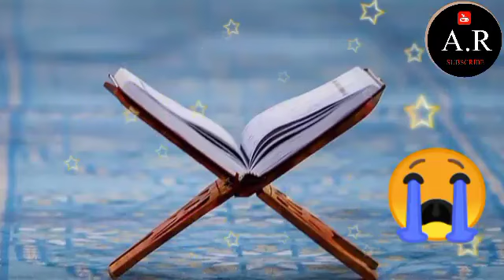Nazam - Dard bhare Ashar / درد بھرے اشعار || Asrar Rashidi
Dard bhare Ashar / بڑے درد بھرے اشعار || Asrar Rashidi